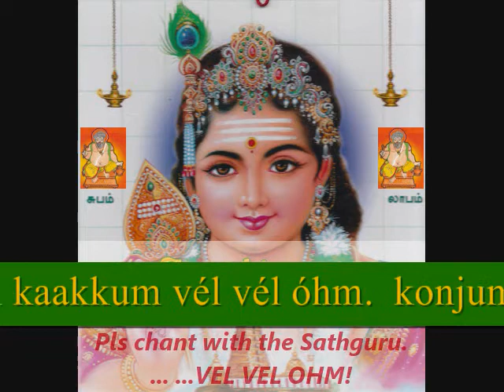Muruga. Siddha Hymn. Sing along... Vel Vel Om!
Sing along with Siddha Sathguru Venkataraman.